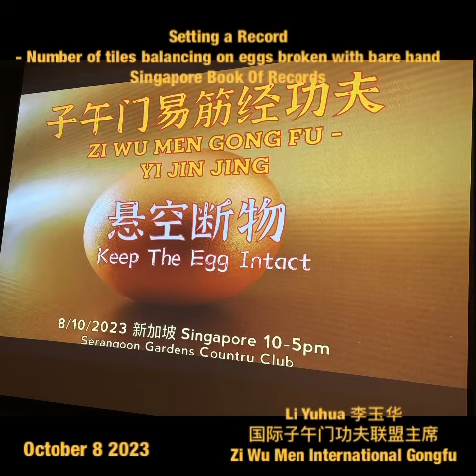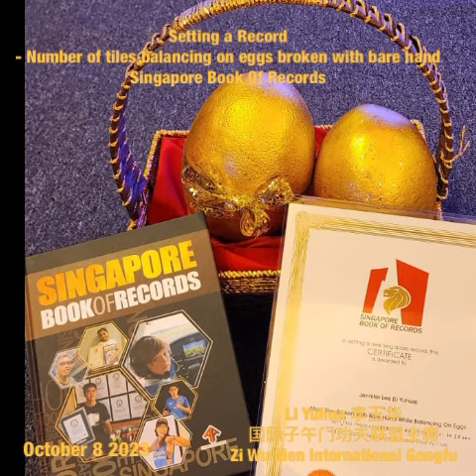Zi Wu Men -Li Yuhua Jennifer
The most tiles balancing on eggs chopped with bare hand .
Setting a record
Singapore Book Of Records